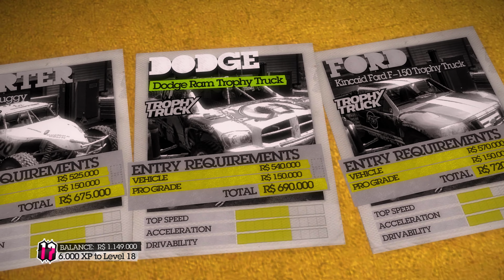COLIN MCRAE: DIRT 2 (PRO - SAVAGE) #33 - RAID IN CALIFORNIA - (4K)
🏁 E aí, bora relembrar Colin McRae: DiRT 2?

🌍 Um clássico das corridas que marcou época com seus gráficos marcantes, trilha sonora incrívelmente lendária, pistas e trechos desafiadores e aquela adrenalina de tirar o fôlego. Dá o play e vem acelerar comigo! 🚗💨